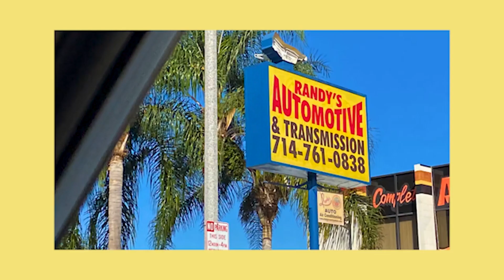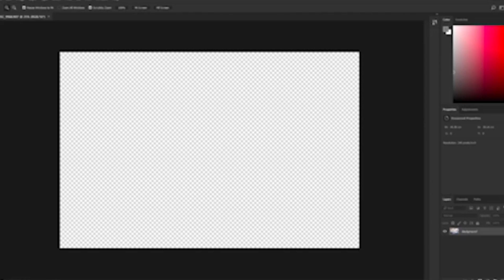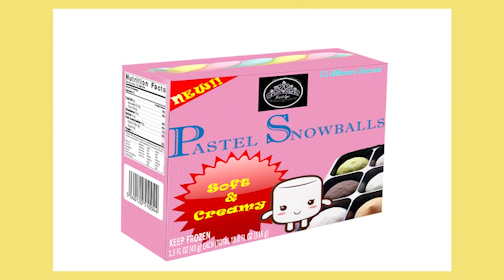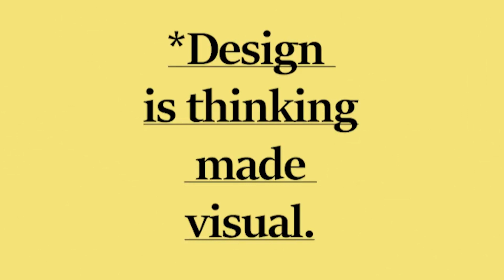The Daily Show | February 2, 2021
At The Pioneer Press: The Future is You!